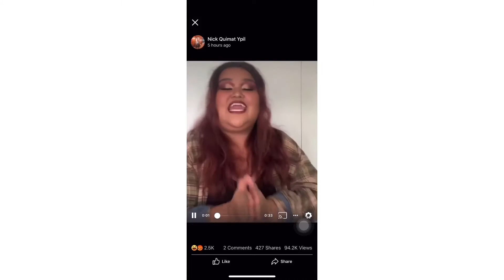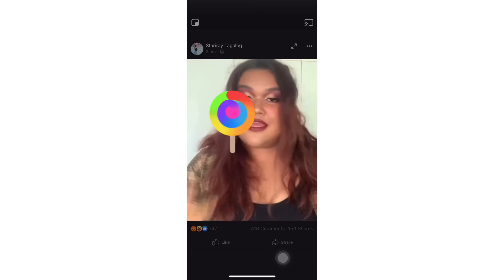KARLA MAE |VIRAL SA FACEBOOK ANG PANG BATIKOS N’YA PANGULONG RODRIGO ROA DUTERTE|REACTION VIDEO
Viral ang kanyang post sa Instagram na I share ng isang  netizen ang post ni Kaaarlamae sa kanyang post sa Instagram accounts at binatikos siya ng sabayanang supporter ni pangulong Rodrigo Roa Duterte

Mahalagang paunawa Ito po ay reaction video lamang maraming salamat sa inyong panonood